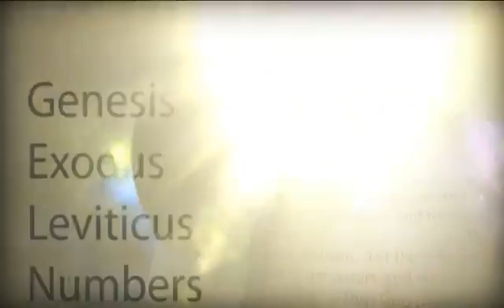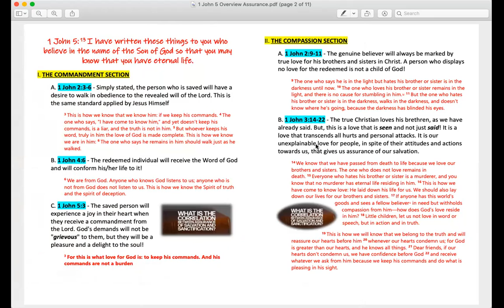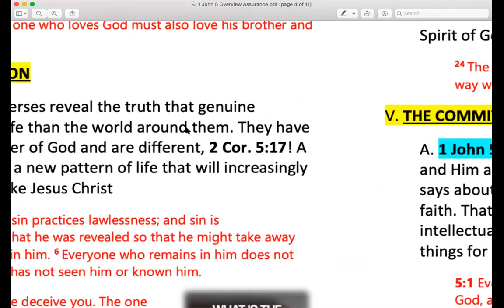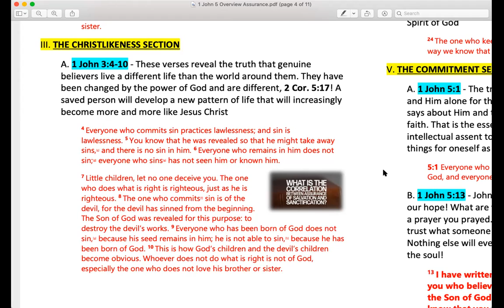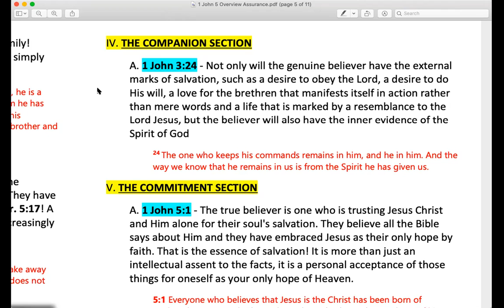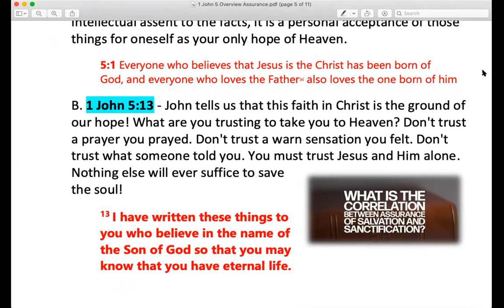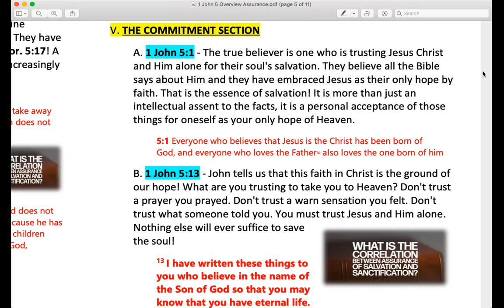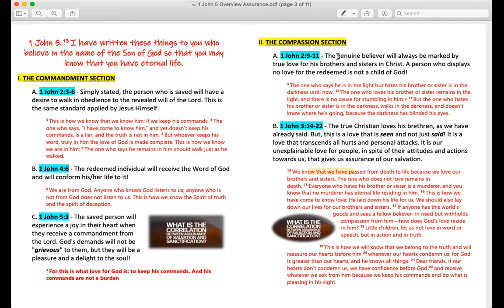Sanctification and Assurance (Part 2) 2 Cor. 13